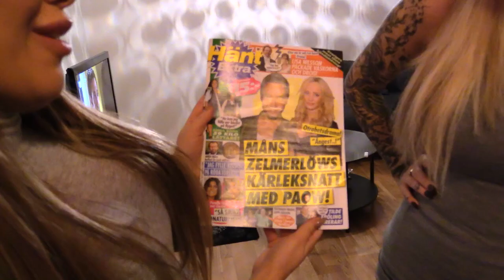PAULINA Paow DANIELSSON berättar allt för JASMINE GUSTAFSSON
EXKLUSIVT HEMMA HOS. Här får vi hänga med vår reporter Jasmine Jasse Gustafsson hem (till sig och) stekheta Paulina Paow Danielsson för lite julförberedelser. Tjejerna gör ett pepparkakshus tillsammans medan de pratar om kända älskare, vad Paulina egentligen tycker om Tinder, Saga Scott, hur Jasse är som inneboende och mycket mer. Här får Paow chans att visa sitt riktiga härliga Jag... långt bort från den bild vi har av henne från media. Hon är urhärlig helt enkelt!

Skvaller- och veckopressen skriver artiklar OM våra kändisar. Vi skippar skvallret och producerar filmer TILLSAMMANS MED våra kändisar.

Nya exklusiva klipp och röda mattan-vimmel laddas upp varje vardag.

Då missar du inget och vi tipsar vi dig när vi har nya klipp på vår kanal.

Häng med oss in bakom kulisserna i kändisvärlden.
Mycket nöje!